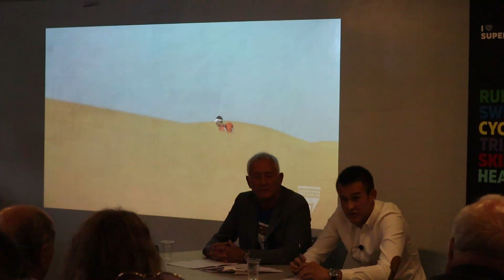Marathon Des Sables - одна из самых сложных многодневок в мире, рассказы из первых рук. Влог№4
3 - 13 апреля 2020 года в Сахаре на территории Марокко состоится 35-я юбилейная гонка  - Marathon des Sables.

2 июля 2019 года в Москве в штабе I Love Running состоялась пресс-конференция, посвященная этому событию, на которой присутствовал директор и основатель забега Патрик Бауэр!

Патрик рассказал о том, как пришла идея создать многодневный ультрамарафон, что значит для него пустыня, что связывает Marathon des Sables и Россию!

!!!Небольшое уточнение, на 13.30 речь идет о недельном тренировочном объеме, а не о дневном!!!